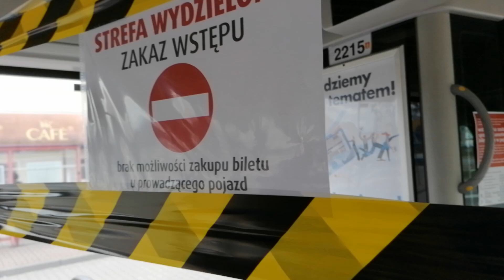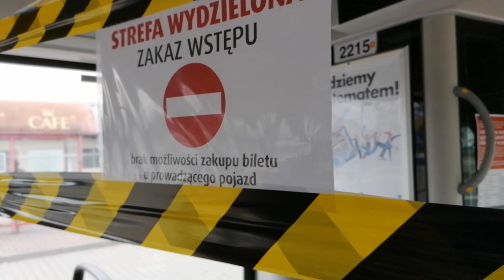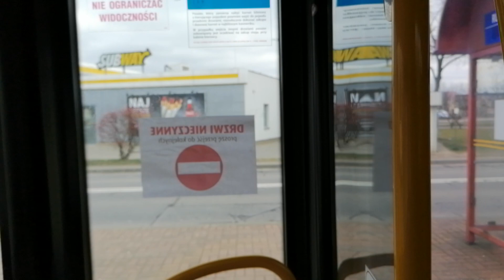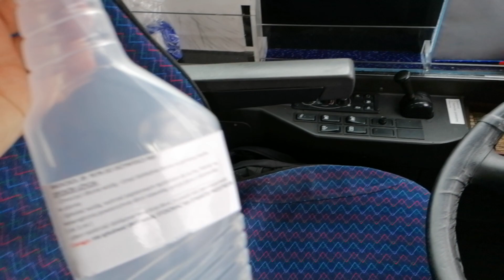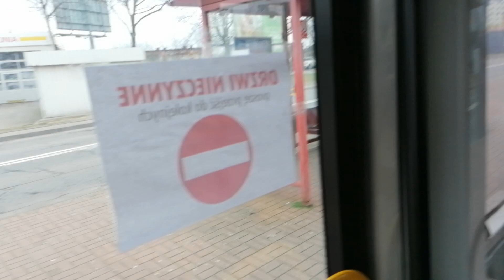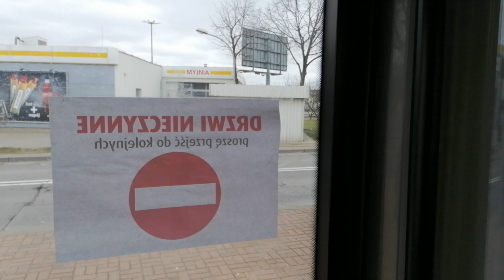Nadajemy że strefy wydzielonej :)